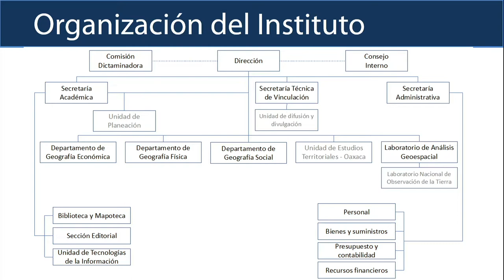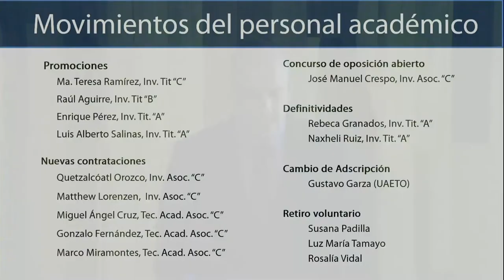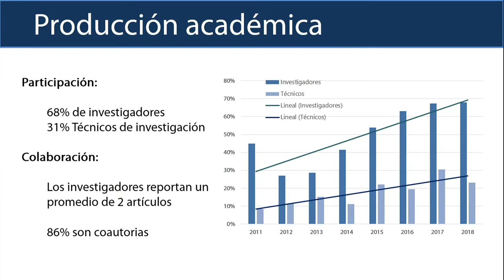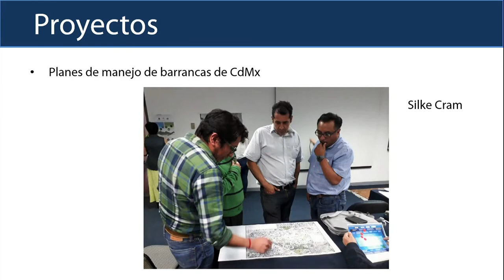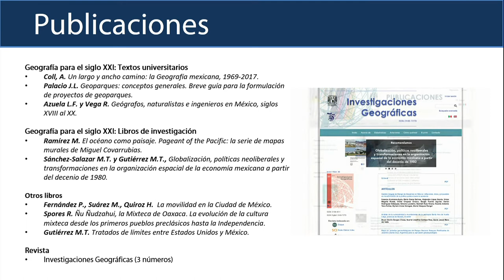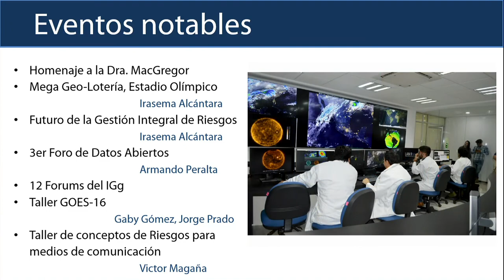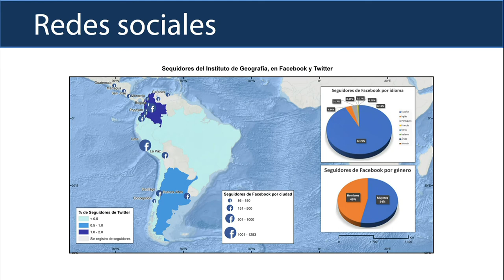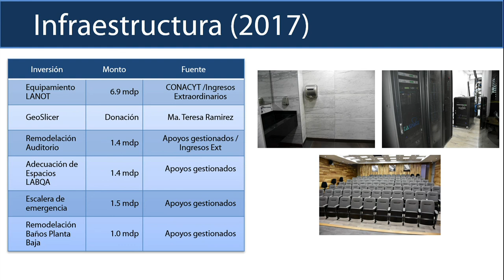3° Informe 2018-2019 - IGgUNAM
Dr. Manuel Suárez Lastra
Director del Instituto de Geografía
UNAM